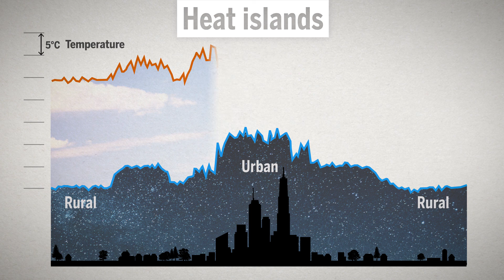What happens to our planet as more people move into cities?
By 2050, 80% of us will live in cities. Here’s what that’s going to mean for the environment.